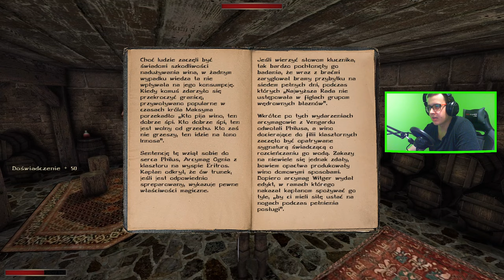KRONIKI MYRTANY: ARCHOLOS : 31 : GORĄCZKA ZŁOTA